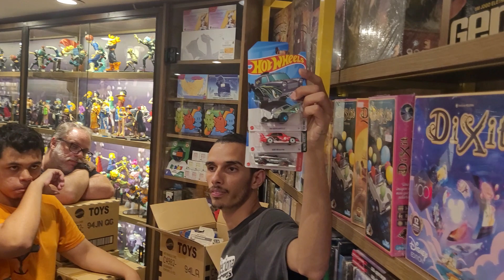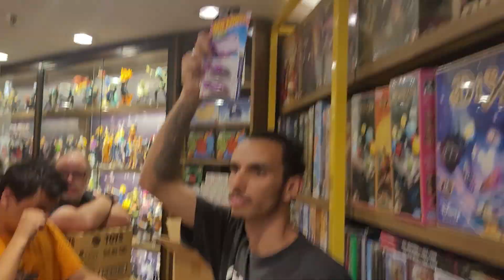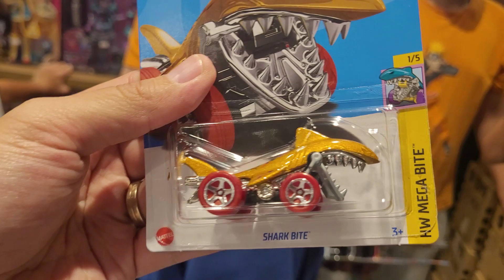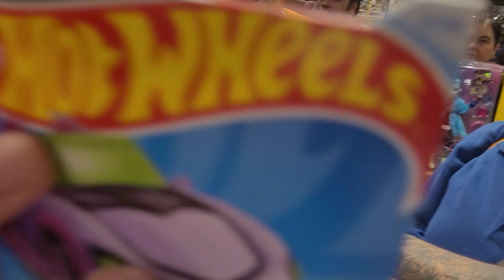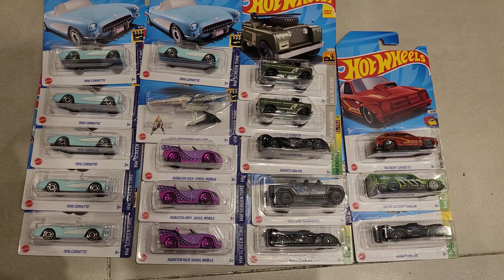SAIU 2 SUPER T-HUNTS STH NA ABERTURA DE CAIXAS HOT WHEELS NA COLECIONA BRINQUEDOS EM SÃO PAULO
Seja membro deste canal e entre no Grupo Whatsapp Secreto com preços de custo:

Siga Instagram: @diecastvilamariana